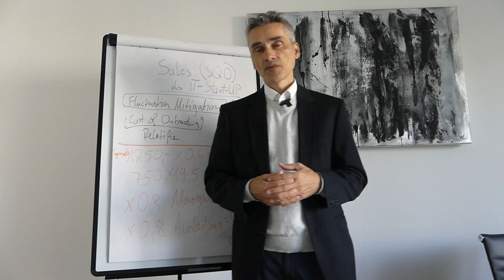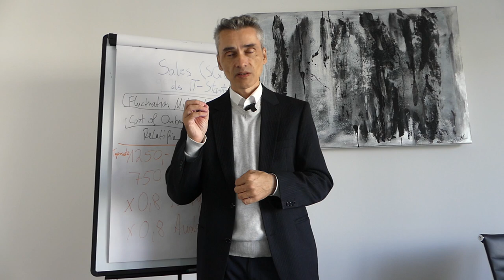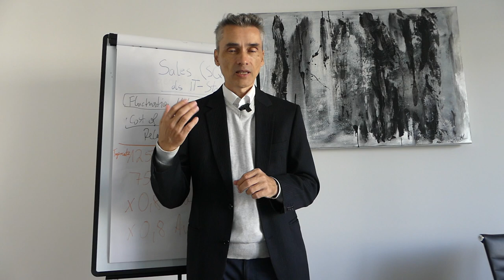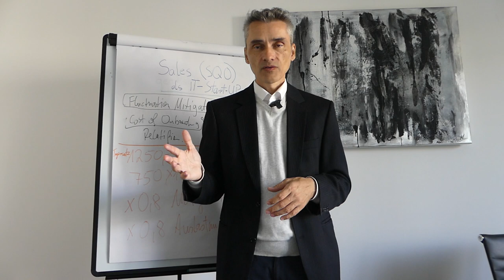Aus diesem Grund verbrennen alle Anfänger / Freelancer / Startups erstmal Geld mit Google Ads!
Die Performance Max Kampagne bei Google Ads, schon mal davon gehört, kommt dir diese Art der Google Ads Kampagne bekannt vor?

Happy Hunting!